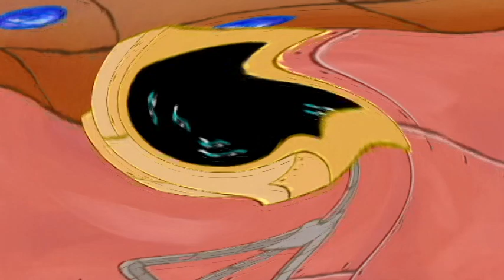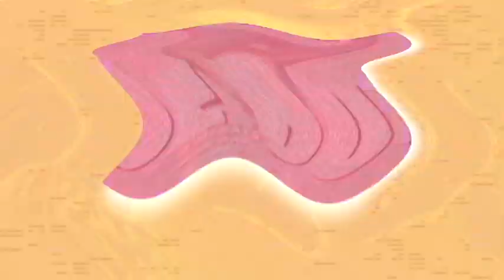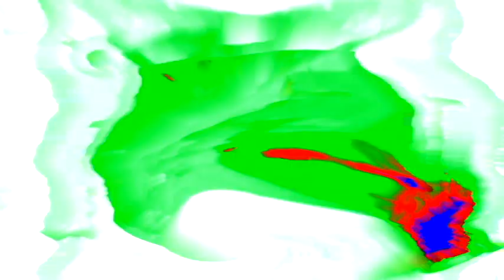Veg Replace Tennis Plankton's Soap Opera 🔥 'The Days of Our Eye' SpongeBob Rounds